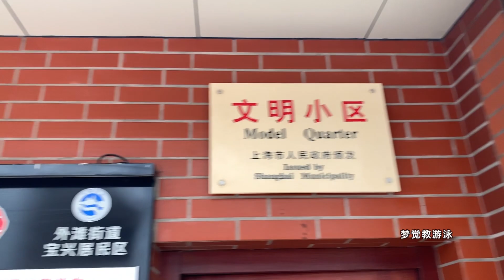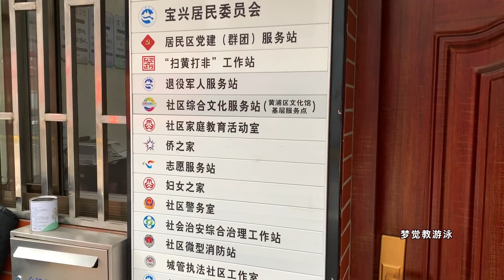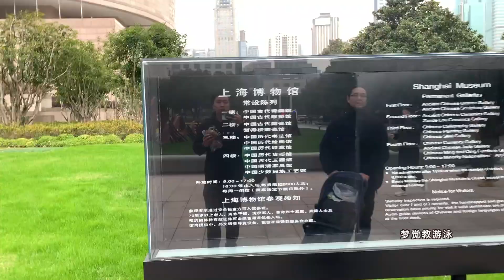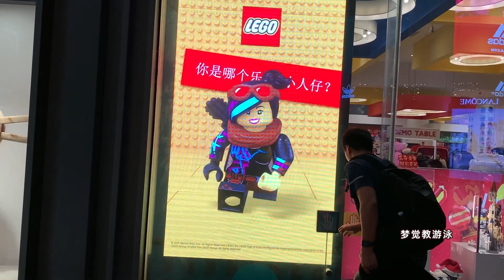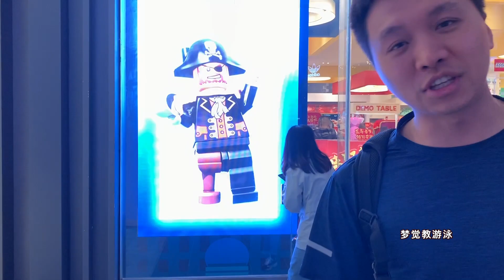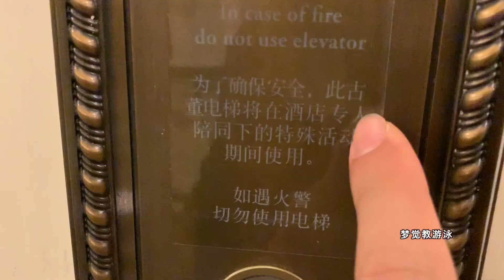第181天，在上海闲逛的第二天～【梦觉游泳减肥】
知乎：梦觉
微博：易梦觉
微信公众号：梦觉教游泳，mengjue666

本视频所有内容均为原创，对未经许可擅自使用、转载者，本人保留追究其法律的权利。（其实先用的话，先找我说一下就好了，我很好说话的~）梦觉教游泳#